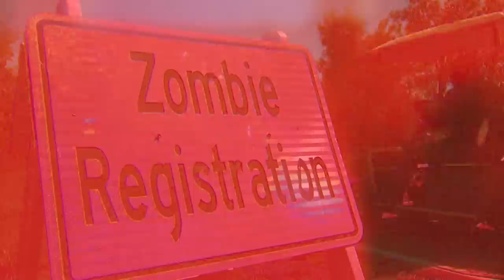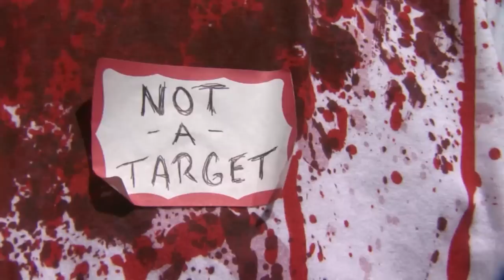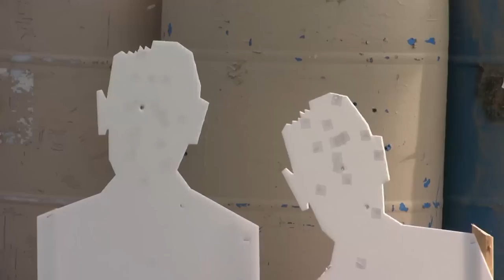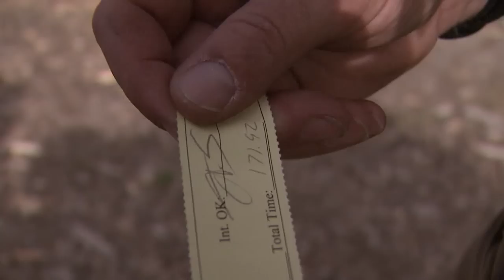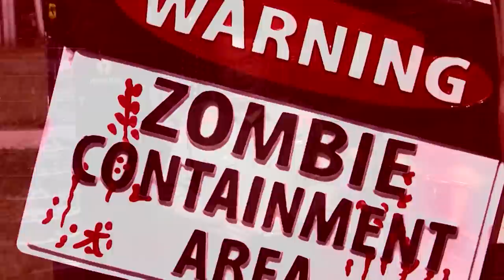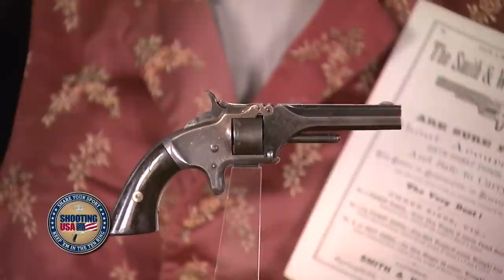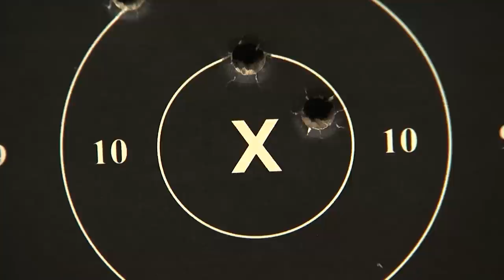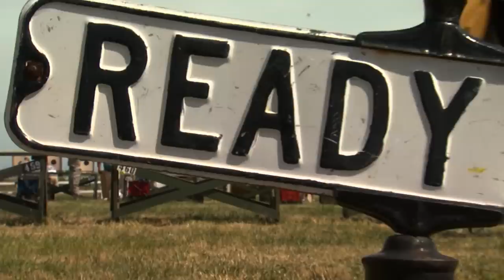Zombie 3-Gun Match & Les Baer Ladies | Shooting USA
It’s happening again! Zombies are invading Nebraska! It’s Hornady’s Pandemic in the Heartland that’s become a tradition in five years of competition and weekend fun. The run-and-gun multi-gun match continues to grow in popularity, as competitors continue to defeat those zombie targets.

Plus, the Les Baer Custom Ladies Pistol Team celebrates 20 years of shooting competition at the National Matches at Camp Perry. Will they take the historic National Trophy Match on the shores of Lake Erie?

And, the 10-millimeter cartridge makes a comeback! The Colt Delta Elite returns to the market with a few key upgrades. Tune in to Outdoor Channel for more.

ABOUT SHOOTING USA:
Jim Scoutten, America’s Most Watched Firearms Reporter, has been on the beat for 24 years, reporting the stories of the Shooting Sports and the firearms Industry. The show produces a series of popular segments focusing on historical guns, the personalities in the sport and industry, insider reports from gun tests, and practical tips from shooting sports pros. The show appeals to shooting sports enthusiasts of all ages and skill levels by providing practical tips on safely handling, modifying and repairing their favorite guns.

WATCH:
Shooting USA airs every Wednesday on Outdoor Channel.